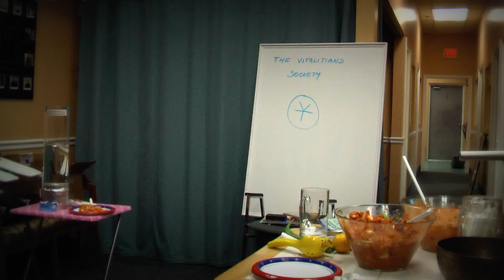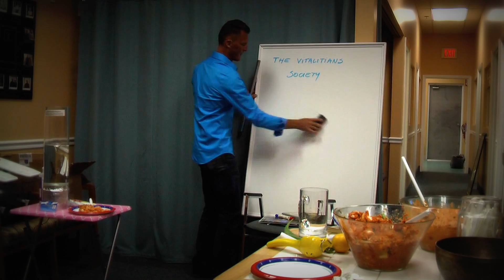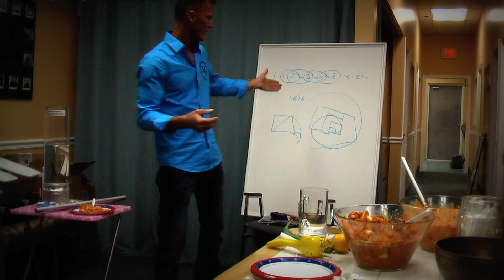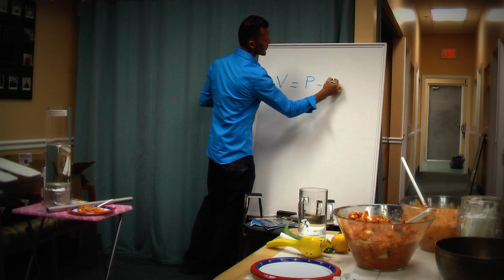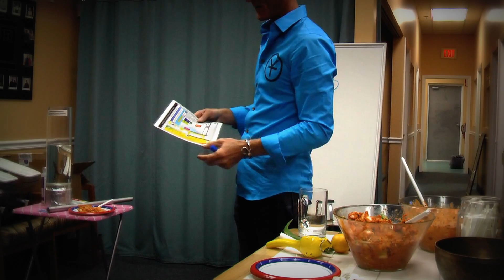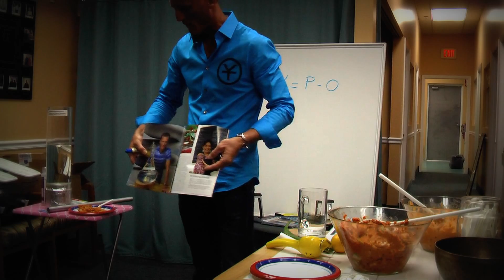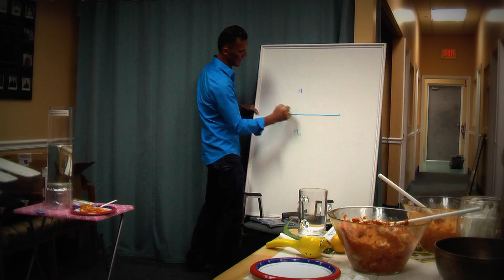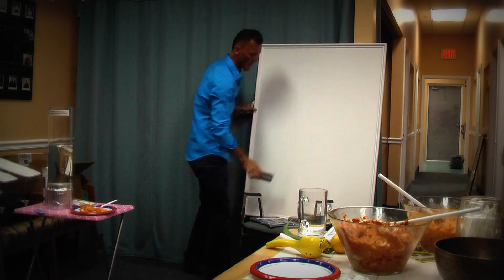Thierry Brouwers Lecturing